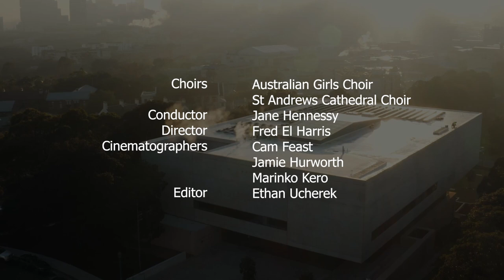CCWM Opening: Australian Girls Choir & St Andrews Cathedral Choir - Australian National Anthem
Chau Chak Wing Foundation was delighted to have the extremely talented Australian Girls Choir and St Andrews Cathedral Choir sing the Australian National Anthem as a part of the opening ceremony for the Chau Chak Wing Museum.

The Chau Chak Wing Museum opens at the University of Sydney on November 18.